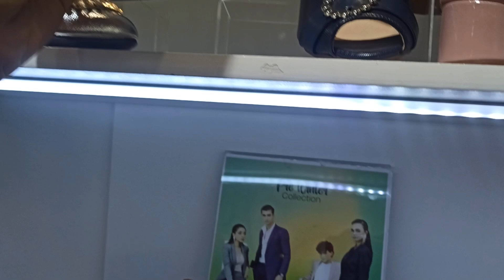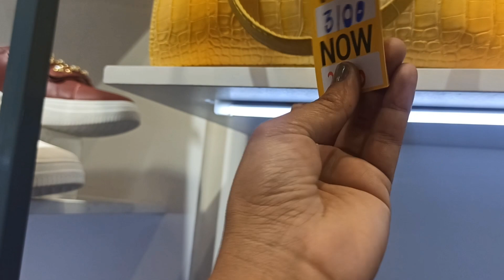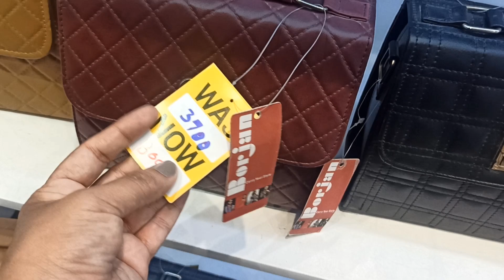Borjan Shoes Flat 50 off ! Borjan Shoes new winter collection 2023 | Borjan bags on sale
Discover the exquisite Borjan Winter Collection, featuring elegant and stylish footwear for the season.borjan bags,borjan sale,borjan fashion trends,borjan shoes,borjan new arrivals,borjan wedding collection,borjan new arrivals bags in reasonable price,borjan biggest pakistani brand,borjan,borjan shopping,borjan winter collection 2023,borjan shopping haul,biggest sale of the year